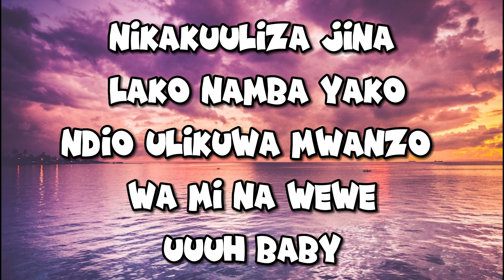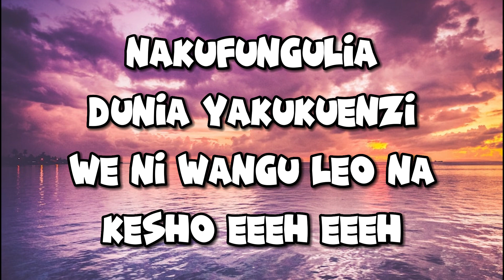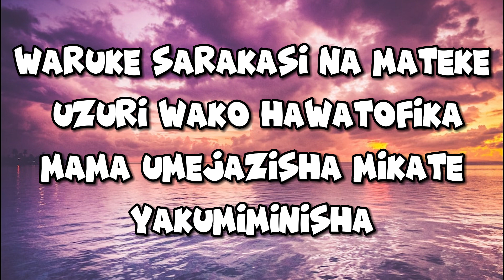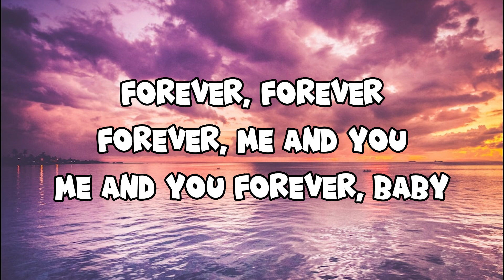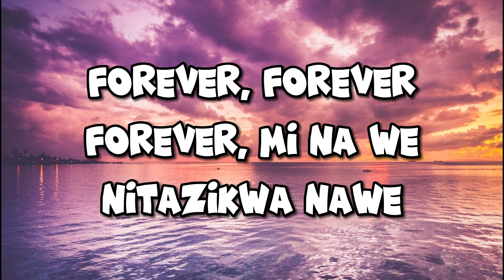Rayvanny - Forever Lyrics